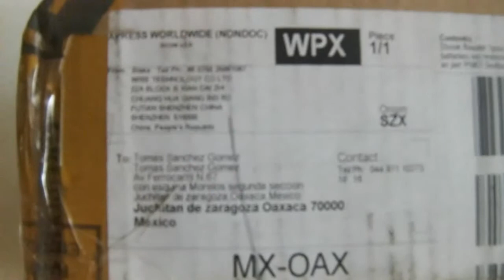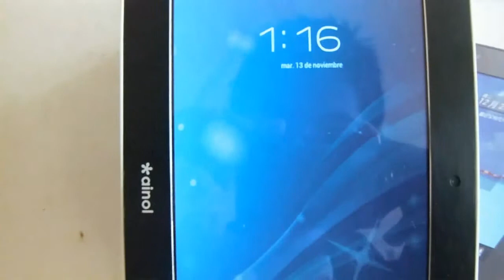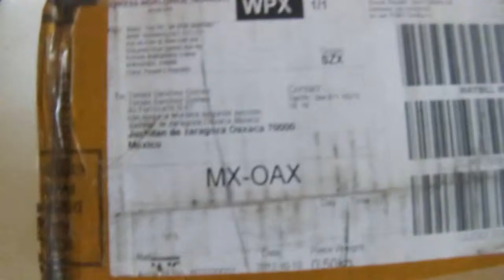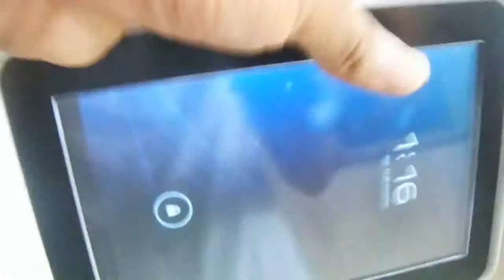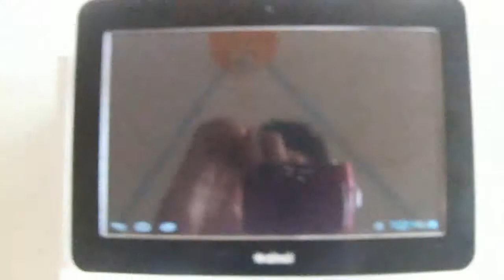evidence of the failure of my tablet Ainol Novo 7 Tornado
hi!
this is my video aliexpress
I tried to reach an agreement with the seller but he does not understand
that the product does not work well
he say we make things like changing firmware says
but this does not solve the problem of hard disk failure and touch
re all the same when you turn off the tablet and try it on again.

aliexpress hopefully help me.